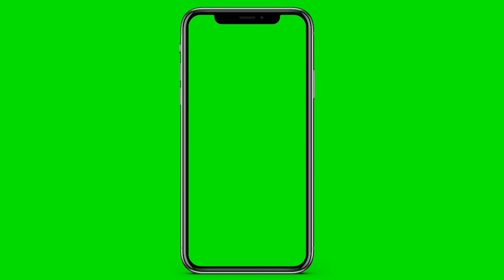Android Phone With Green Screen